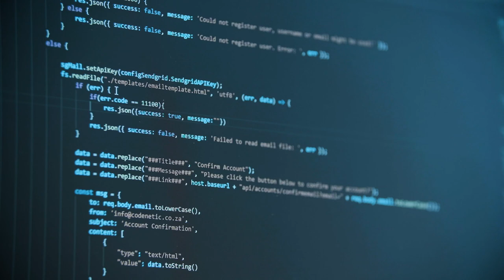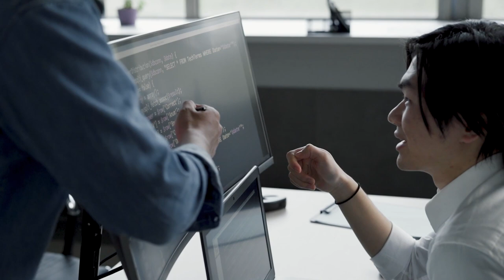APTOS PROMETE 100 MIL TRANSAÇÕES POR SEGUNDO! DECEPCIONOU?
A semana começou com o lançamento do projeto Aptos, que chegou até a ser chamado de Solana Killer. Mas apesar do entusiasmo de muitos o lançamento foi marcado por criticas da comunidade alegando aspectos desastrosos.